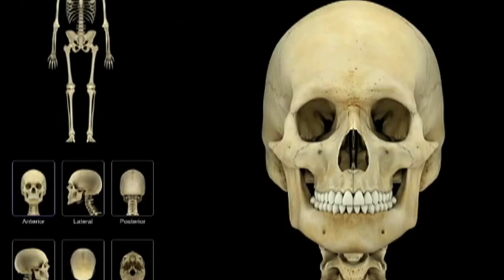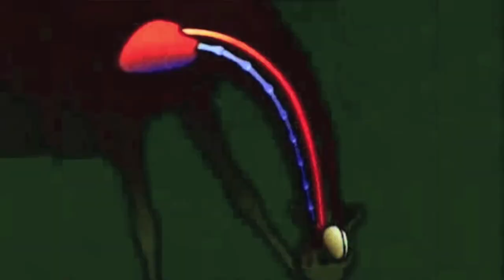Почему летучие мыши спят вниз головой? Зачем жирафу такая длинная шея и пятна? Наталья Носова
Почему летучие мыши спят вниз головой? Зачем жирафу такая длинная шея и пятна? На вопросы отвечает заведующая сектором работы со школьниками Дарвиновского музея Наталья Носова.